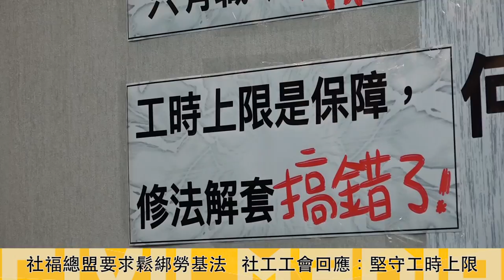0309反對鬆綁單日工時上限 社工工會拒修法解套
回應上週（3）台灣社會福利總盟、立法委員吳玉琴在「社福團體特性與勞基法的衝突與解套記者會」中，要求鬆綁《勞基法》，今（9）多個縣市社會工作人員職業工會召開記者會，表達基層社會服務人員心聲，要求堅守單日工時上限，並提出機構違法事證，呼籲衛福部充實社福經費，避免讓社福機構與從業員工弱弱相殘。